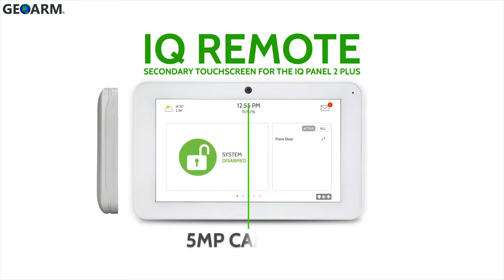Qolsys: IQ Remote Product Overview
Here you will learn all about the Qolsys IQ Remote wireless secondary keypad for the Qolsys IQ panel 2 series systems.

IQ REMOTE
The IQ Remote is a secondary tablet that pairs with the IQ Panel 2 Plus. Not only does it provide a way to arm and disarm your IQ Panel 2 Plus and see sensor status, but it gives you the features you don’t get in your mobile app like chimes, emergency panics, and a siren. The IQ Remote can be upgraded over the air as new software upgrades are released.
QW9104-840

FEATURES
- 7” touchscreen for an easy, consistent experience
- Today's weather with 4-day forecast
- Photoframe screensaver
- Full Z-Wave Control (Lights, locks, thermostats, garage doors, etc)
- Built-in panel 5 MP camera with disarm photos
- Over the air software updates keeps your IQ Remote updated with the latest features
- Chimes mirror the IQ Panel to let you know when doors or windows open, or doorbell rings
- Emergency panic (police, fire, medical) easily accessible from the home screen
- Pair up to three using IQ Panel Access Point or Home Network
- Wall mount, table stand, and power supply included
* The IQ Remote connects with the IQ Panel 2 Plus and IQ Panel 2 on software version 2.3.0 or higher
SPECIFICATIONS
- Dimensions: 4.6"H x 7.52"W x .76"D
- Screen: Glass capacitive 1024 x 600
- Power Supply: Input 100-240VAC 1A/ Output 7V 1000mA
- Speaker: 1W x1
- Octa Core 1.4GHz processor
- Dual band 2.4 and 5GHz WiFi
- BLE 4.2 capable
- Front facing microphone